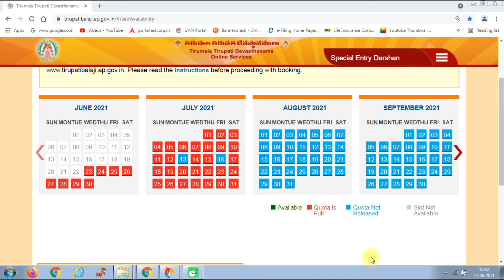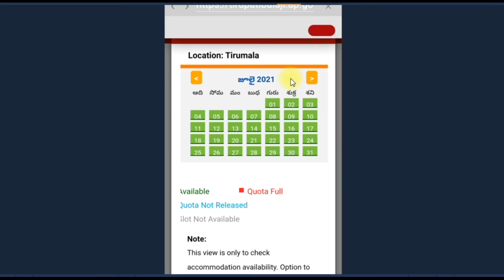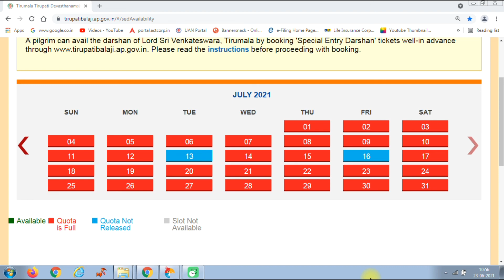Tirumala Special Entry Darshan & Accommodation Status for July 2021 || Book TTD Online Tickets now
తిరుమల శ్రీ వేంకటేశ్వర స్వామి వారి ని 300 రూపాయలు స్పెషల్ ఎంట్రీ దర్శనం టికెట్లు ద్వారా దర్శనం చేసుకోవాలనుకున్నా! మరియు తిరుమలలో రూమ్ లను బుక్ చేసుకోవాలనుకున్నా  తిరుమల OFFICIAL వెబ్ సైట్ లో ఆన్ లైన్ బుకింగ్ ఓపెన్ అయ్యింది. దీనికి సంబందించిన పూర్తి వివరాలను ఈ వీడియోలో చూసి తెలుసుకోండి. మరియు వెంటనే మీకు కావలసిన టికెట్లను బుక్ చేసుకోండి.

క్రింది లింక్ పైన క్లిక్ చేసి టికెట్లు బుక్ చేసుకోండి.

If you want to visit Thirumala Sri Venkateswara Swamy with 300 rupees special entry darshan tickets! And if you want to book rooms in Thirumala, online booking is open on the Thirumala OFFICIAL website. Find out the full details in this video. And book the tickets you want right away.